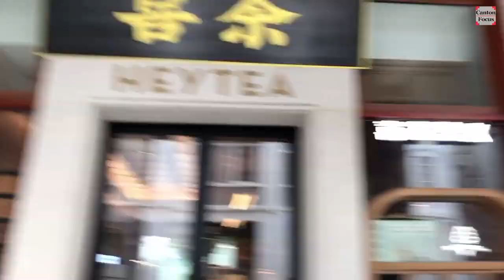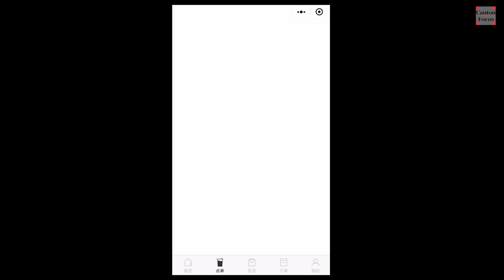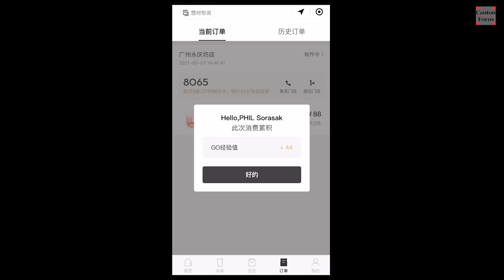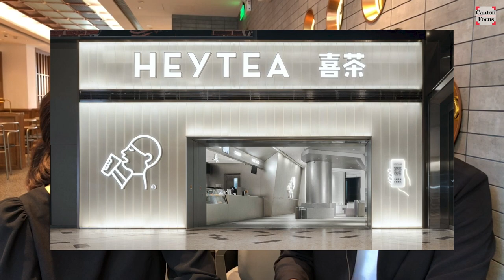เจาะกลยุทธ์ความสำเร็จ HEYTEA ร้านชารูปแบบใหม่อันดับ 1 ของจีน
HEYTEA ร้านชารูปแบบใหม่ ที่มีเมนูหลากหลายทั้งชาชีสมัน ๆ ซึ่งเป็นการผสมผสานระหว่างชากับชีสคุณภาพดีที่ไม่หวานและเลี่ยนจนเกินไป หรือชาที่มีส่วนผสมของผลไม้ตามฤดูกาลที่มีให้เลือกหลากหลาย ตัวร้านแต่ละสาขาก็มีการตกแต่งร้านที่เป็นเอกลักษณ์แตกต่างกันไป สายถ่ายรูปลงโซเชียลพลาดไม่ได้เด็ดขาดเพราะมุมไหนในร้านก็ดูดีไปหม๊ดดด

อะไรคือความสำเร็จของ HEYTEA วันนี้แคนตันโฟกัสพาไปเจาะลึกกลยุทธ์ความสำเร็จของ HEYTEA ร้านชารูปแบบใหม่ที่มีมูลค่าสูงที่สุดในจีนกันครับ